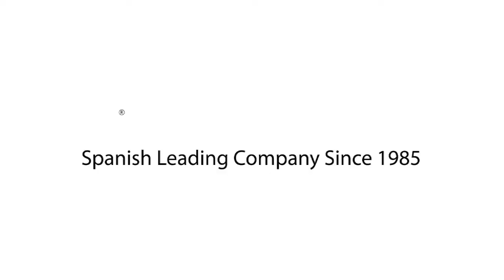Silla de ruedas Torre